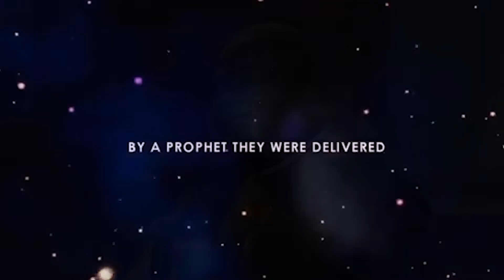SuperNatural Encounter v4